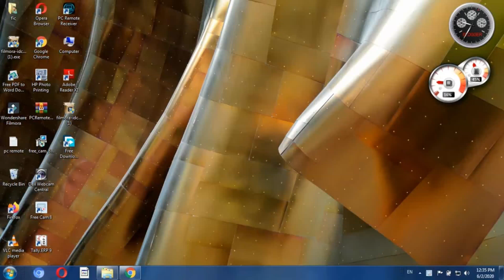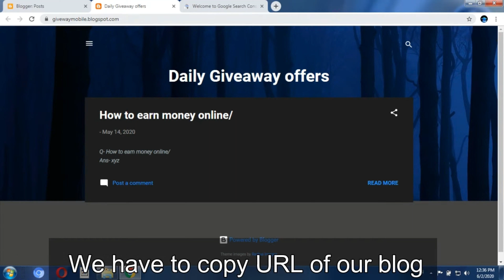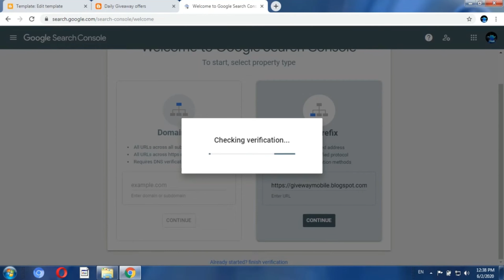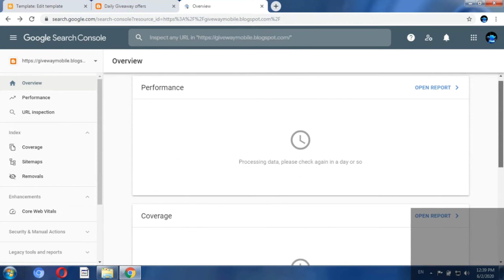How to verify website on google search console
Title: How to verify website on google search console | how to verify for google search console

Friends in this video I tell you about how to verify website on google search console. This is latest video that will help you regarding how to verify for google search console. After watching this video completely your all problems will be cleared. We are here to help you regarding how to verify website on google search console and how to verify for google search console. So, if you have problem in any other thing so tell me in comment box.